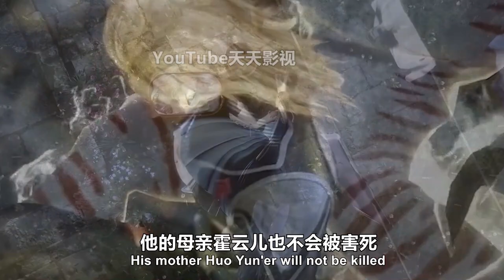斗罗大陆2：霍雨浩废物逆袭成神，拥有三大极品武魂，他如何成为三生武魂呢